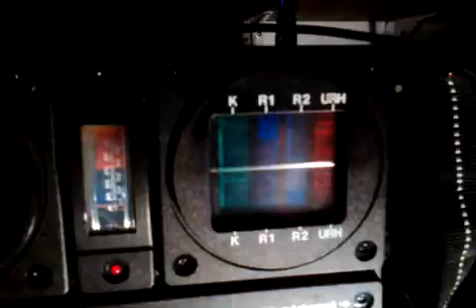Videoton RC4623 Pluto MW/SW/VHF receiver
Hungarian receiver from 1979.  2xSW from 5,9 to 16,9 MHz, MW, and VHF 66-108 MHz.